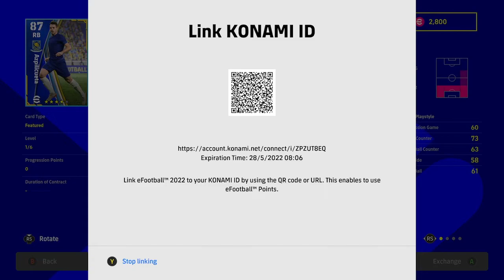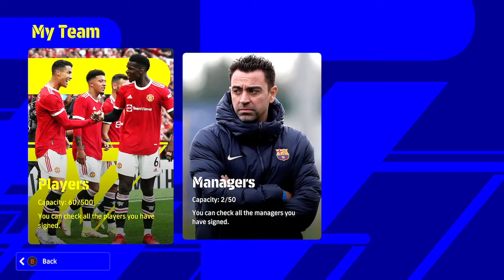e FOOTBALL 2022